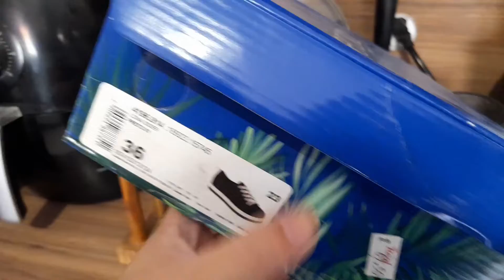COMEÇOU OS PREPARATIVOS DA MUDANÇA DOS MEUS SOGROS// VLOG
Me siga no  instagram também  😘
Músicas usada no vídeo 👇
Câmera usada 👇
Smartphone Samsung galaxy M12
Editor 👇
Powerdirector pró